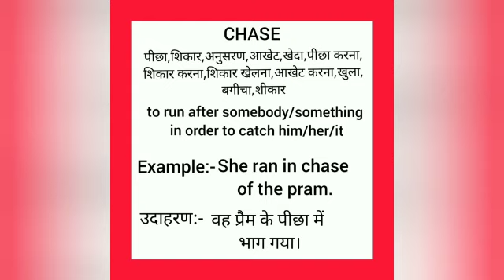Chase meaning in hindi || chase ka matlab kya hota hai || word meaning english to hindi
Chase meaning in hindi
chase ka matlab kya hota hai
english to hindi
word meaning
what chase
chase का हिंदी अर्थ